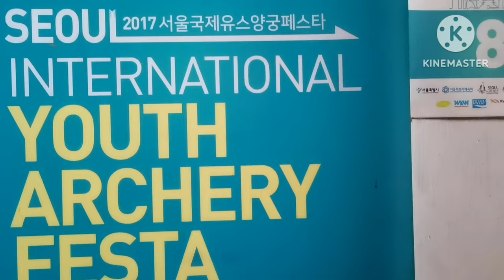Sharing a little tips on how to prevent damage of your Archery equipment